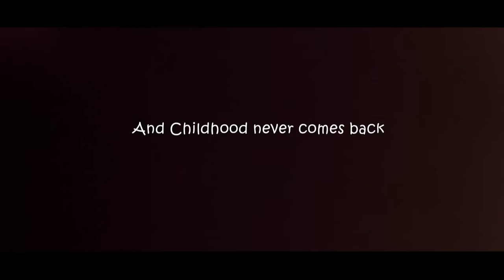DURBIN OFFICIAL TRAILER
SCREENPLAY & DIRECTION ~ SOURAV CHAKRABORTY
CINEMATOGRAPHY & EDIT ~ SANJOY PAUL
CATAGORY ~ CHILD
PRODUCED BY ~ SOURAV CHAKRABORTY
ASST. DIRECTOR ~ SOURAV SAHA
PROMOTION BY ~ DEEP SARKAR
E.P~ PAPAI SAHA
MAKE UP ~ PRIYANKA BISWAS
CAST~ JAITRA DUTTA , SURJO , SAMRIDDHI ROY ,LIZA ADHIKARY, PRIYANKA BISWAS, SOURAV CHAKRABORTY.